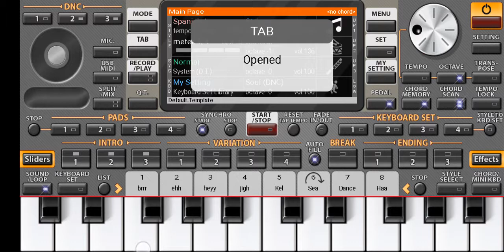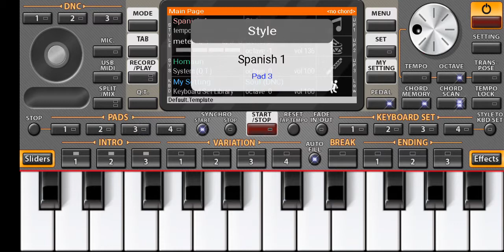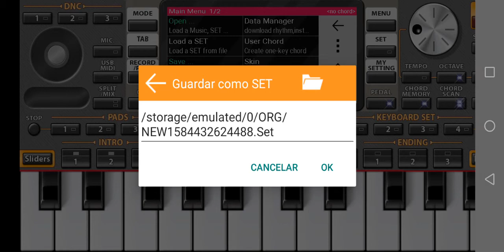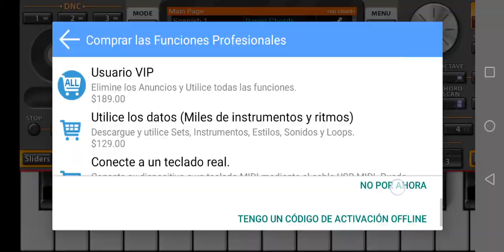Probando: ORG 2020 APK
Probando: ORG 2020 de Sofeh Sunrise